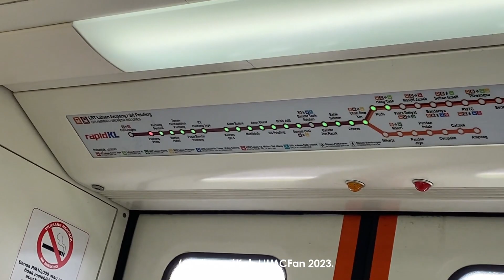{Rattling} Journey on LRT Sri Petaling Line from Putra Heights to Puchong Perdana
24 April 2023, 2.27pm to 2.34pm. Onboard CSR Zhuzhou LRV "AMY" Set 421 bound for Hang Tuah. Also no aircond and destination glitch at Putra Heights (hence no announcements). It was restored at Puchong Prima.

Sets featured:
AMY
306, 446

Bombardier Innovia ART 200
55